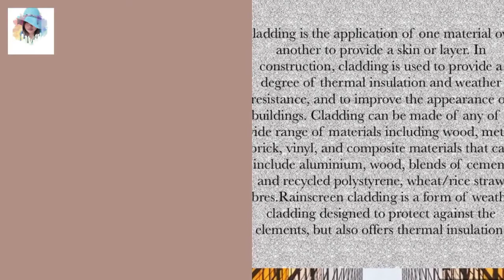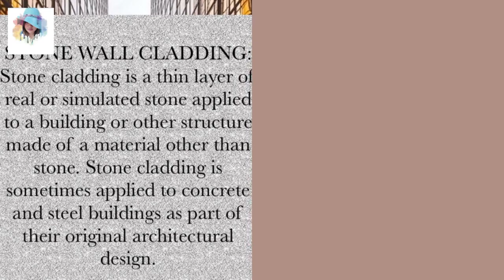IDEAS for Exterior wall cladding or panel materials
This video is a guide of which cladding materials you want to use for the facade of your building or a house.